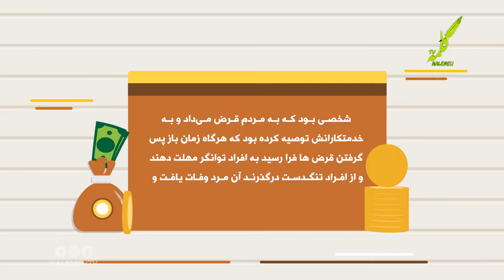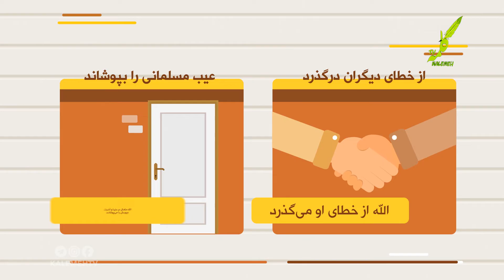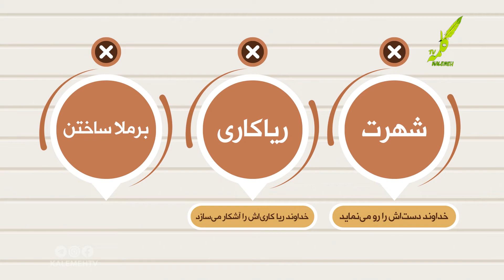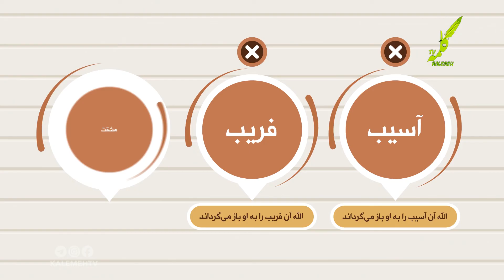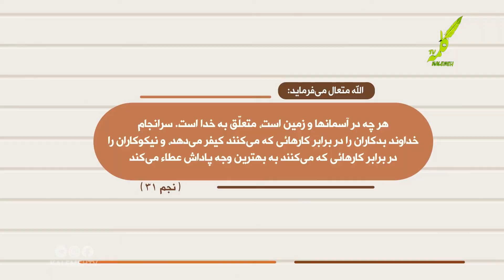پاداش از جنس عمل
موشن گرافیک| پاداش از جنس عمل
عضو کانال تلگرام شبکه جهانی کلمه شوید :